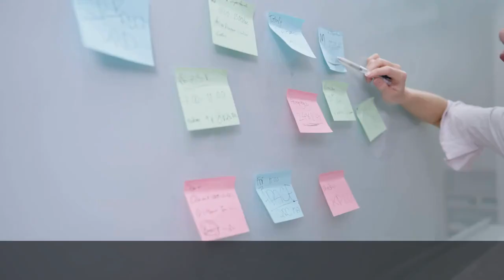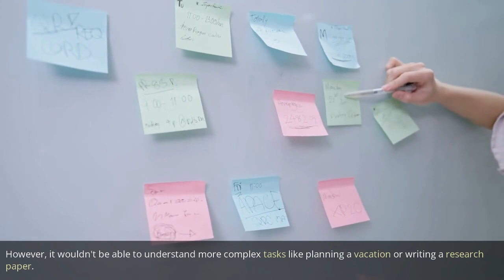Understanding Strong AI vs Weak AI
Strong AI and weak AI are two concepts that often come up in discussions about artificial intelligence. While both types of AI involve machines that can perform tasks that would typically require human intelligence, there are some key differences between them. Strong AI refers to machines that can think and reason like humans, while weak AI is designed to perform specific tasks and does not have the ability to think or reason beyond its programming. In this article, we will explore the characteristics of strong and weak AI, their applications, and how they differ from each other.